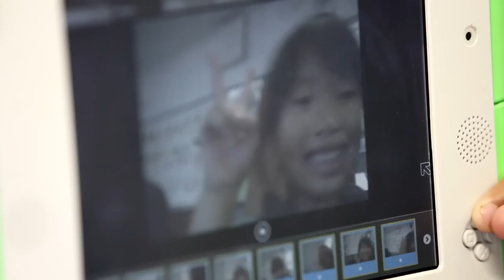One Education: A short documentary.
This short documentary was shot at Cairns West State School (April 2013) and features Principal Michael Hansen* and XO-expert teachers - Rachel Graham and Nicole Dodin.

Special thanks to all the kids, parents, Michael, and the teachers and staff of Cairns West State School. Love your work!

*Michael Hansen is the recipient of the 2012 Australian Government Minister's Award for Excellence in Teaching or Leadership in Aboriginal and Torres Strait Islander Education.

Production - Who & Why Media.